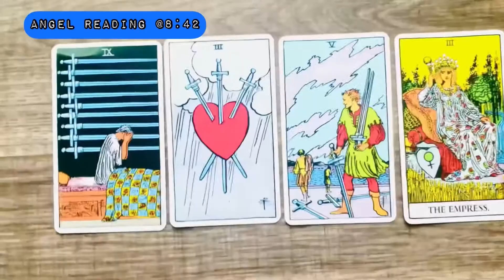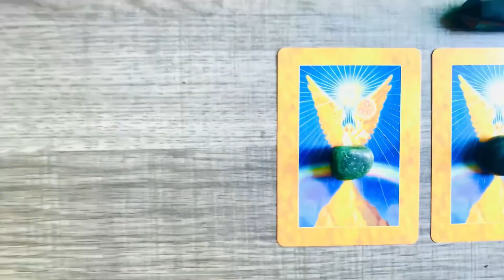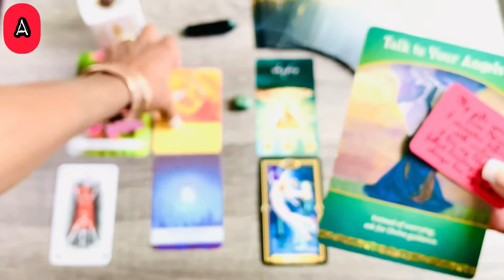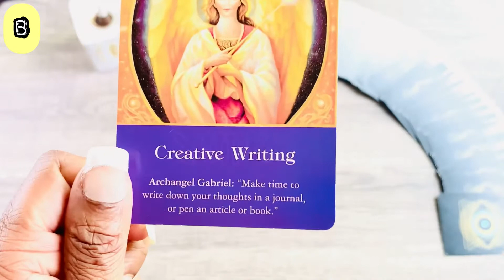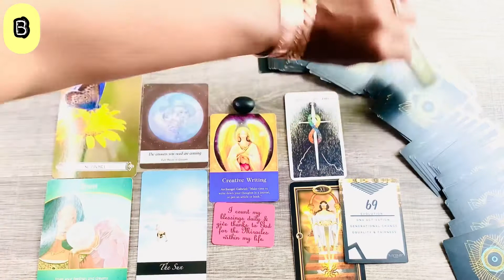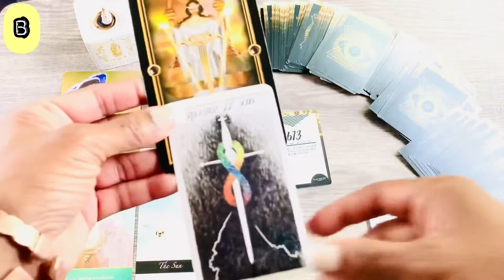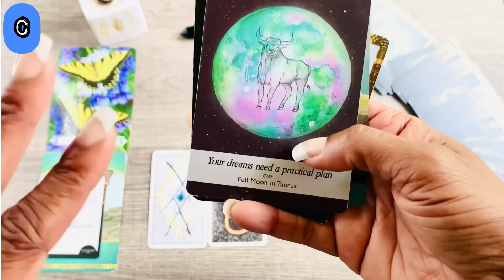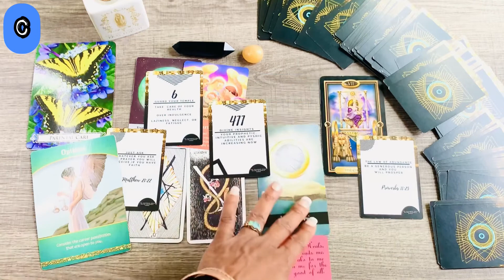☉☿☽Gemini Super Solar Eclipse | Reviewing & Renewing Traditions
"Condemnation without investigation is the highest form of ignorance.” – Albert Einstein

in a World of information it’s okay not to have all the answers, for God will reveal the necessary details at the appointed time!

with the ☉☿☽ Sun, Moon and Mercury here in the sign of Gemini ♊️ the need to rush forward and act quickly with some newly discovered information regarding something of the past or possibly a new event or idea.

however, it could revolve around an old theme or have familiar flare triggering an old response...

🎧Podcast Season 03-EP. 09

NOTE: i channel message for parts of the Collective and can be a different Timeline future or near past)

★ The Angel Lunar Planner

____★𝐅𝐎𝐑 𝐏𝐑𝐀𝐘𝐄𝐑 🙏🏽🌈
weekly prayer, completely anonymous

____★ Mail 📬
FD 11:11 Ministries
Newport News Va
23607